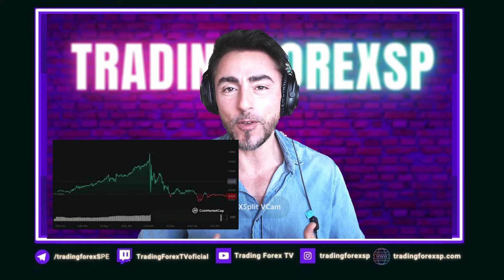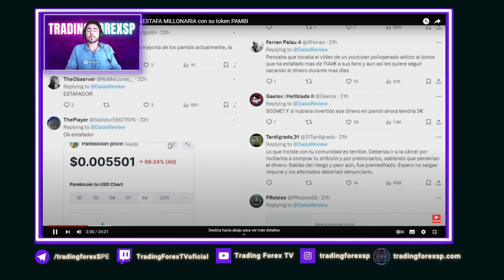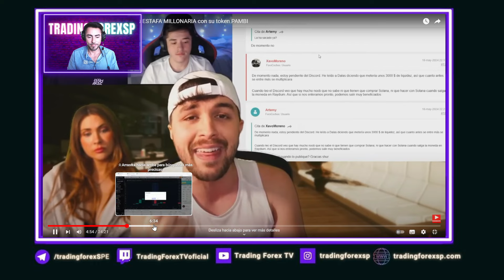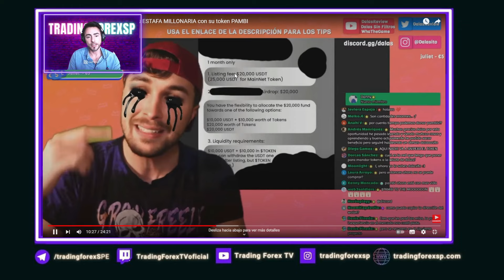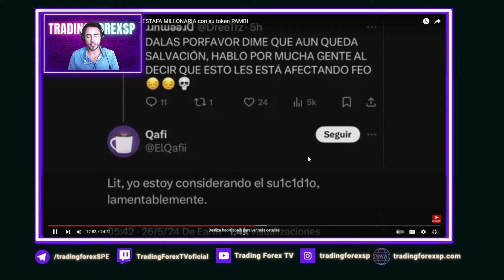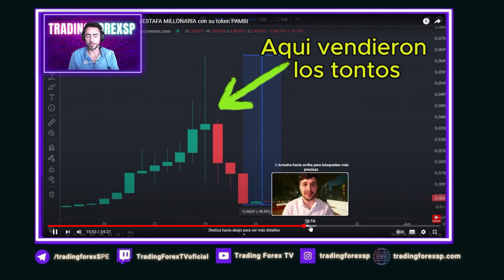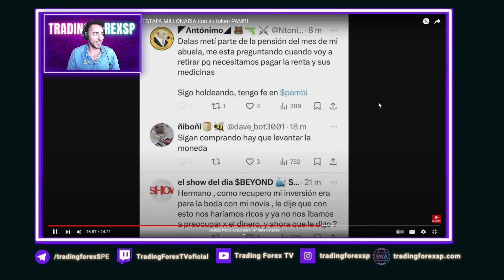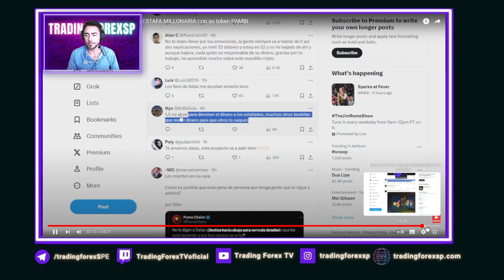DALLAS REVIEW Y SUS PAMBICOIN PUEDEN IR A LA CARCEL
🚀Entra en la web y accede a Señales, Cursos, Indicadores y mucho más:

Dallas Review y sus recomendaciones de inversión en la memecoin o criptomoneda PAMBICOIN ha hecho perder decenas de miles de dólares a sus seguidores.

¿Es una nueva ESTAFA de este Youtuber? Si quieres enterarte de todo lo ocurrido con Dallas Review y su criptomoneda, no te pierdas este vídeo dónde resumo todo lo ocurrido.